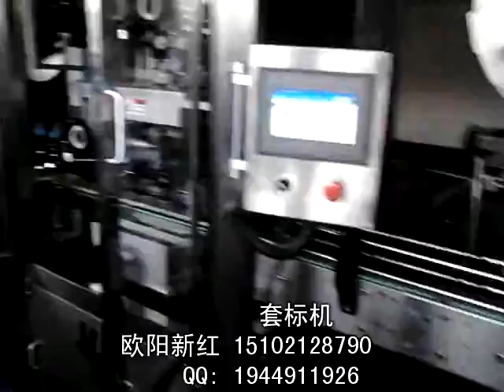manufacturer of packaging machinery labeling machine video packing machine price